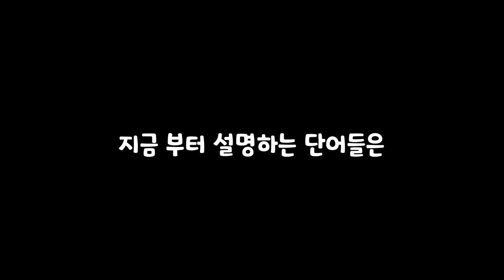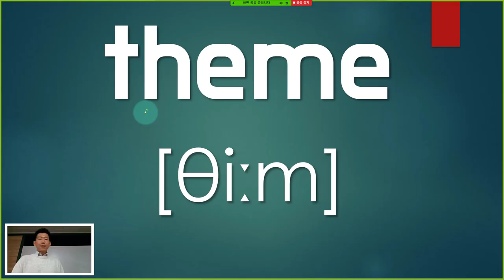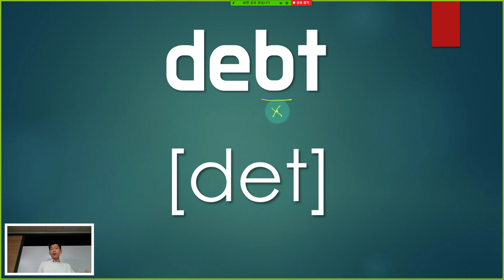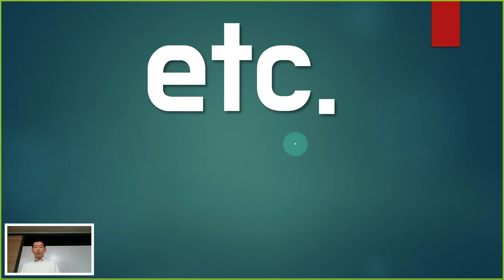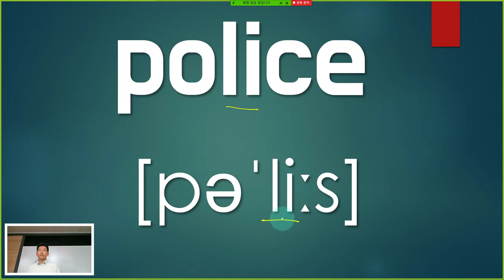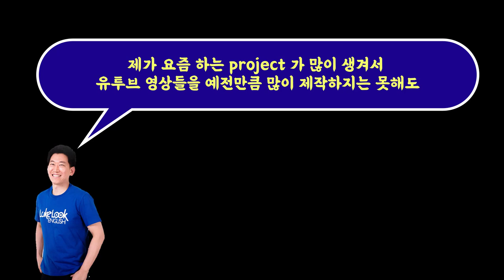한국사람들이 실수하는 발음 정리 시리즈 1탄 (10개)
**한국사람들이 많이 실수하는 발음은 어느정도는 정해져 있다고 해도 과언이 아닙니다. 그래서 앞으로 몇회에 걸쳐서 한국사람들이 실수하는 발음 빈도를 분석해서 설명을 하고, 그리고 그것이 나오는 영상들을 통해서 원어민들은 어떻게 문장속에서 발음하나 알아보는 시간을 갖도록 하겠습니다.
열심히 따라오세요!! :-)

       *100명이상의 미국인들을 직접 인터뷰하고, 미국인 Elliott와 공동제작 했어요.